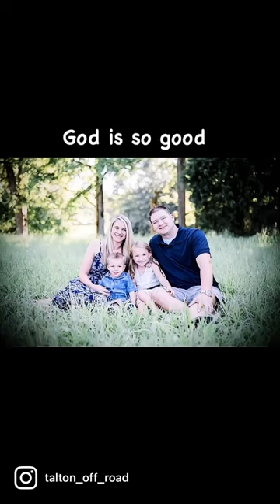From being stuck in a dangerous abusive marriage to living a dream.